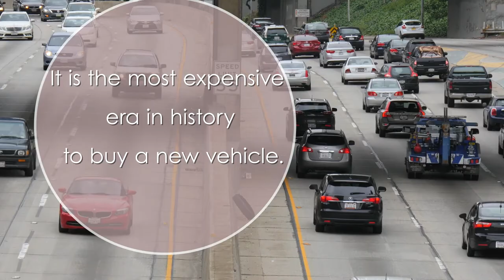Weird Financial News | From Student Loans and Drugs to New Cars | Howard Dvorkin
Watch this short clip about some really weird financial news! Learn strange facts surrounding the correlation between drug abuse and student loans. We also examine the new car market! Get the facts that help you look at the world in a clearer light.